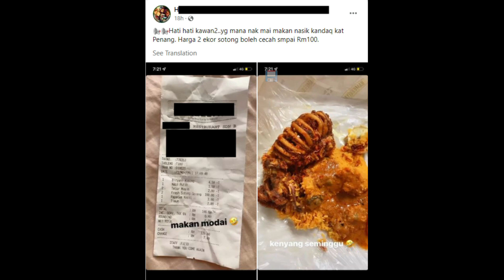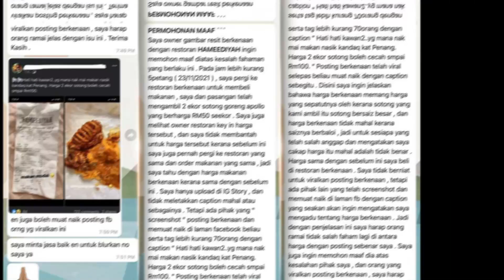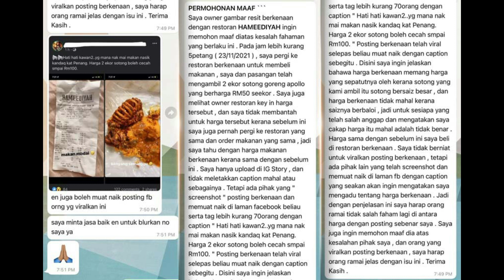Isu Viral Sotong 'Apollo' RM100, Owner Resit Tampil Mohon Maaf Kepada Restoran Hameediyah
Ianya bermula apabila seorang pelanggan tidak berpuas hati kerana dikenakan caj RM106.60 selepas dia memakan dua ekor sotong di salah sebuah restoran nasi kandar di Pulau Pinang.

Perkara itu menjadi tular selepas pelanggan itu memuat naik statusnya mengenai harga itu di laman Facebooknya.

kredit : Harian Metro
           : Astro Awani
           : Artikel SAYS
           : Artikel Rojaklah
           : Artikel Malaysia Gazette